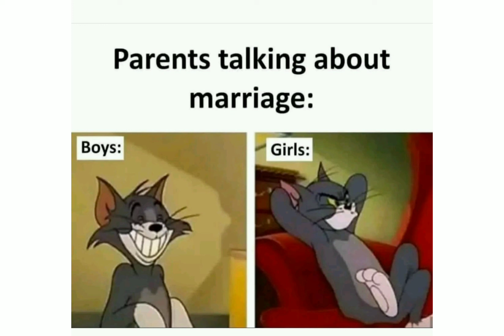AMAZING AND FUNNY MEMES ❤️❤️#12#